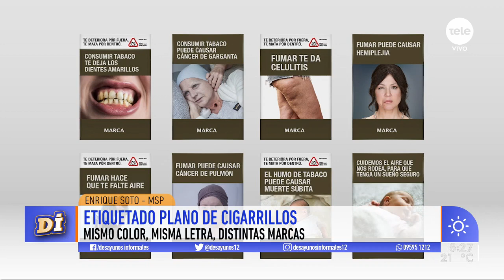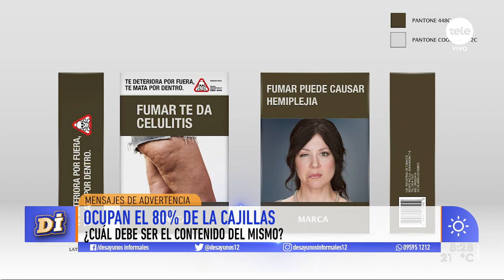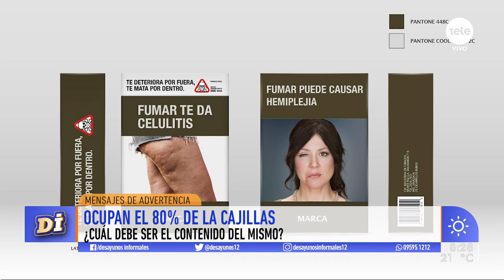Comienza a regir el etiquetado plano y neutro de cigarrillos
"Casi 400.000 uruguayos han dejado de fumar, pero todavía quedan un poco más de 500.000".